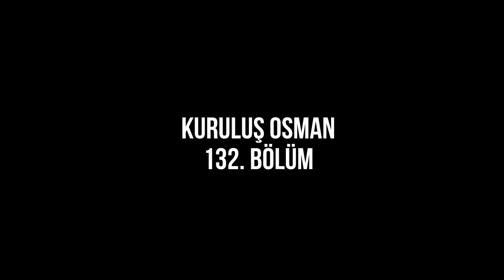Kuruluş Osman - 132. Bölüm HD Podcast